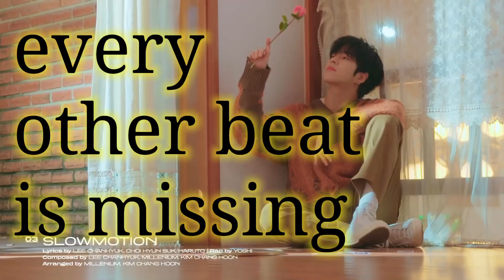slowmotion (treasure) but every other beat is missing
son baby son yay